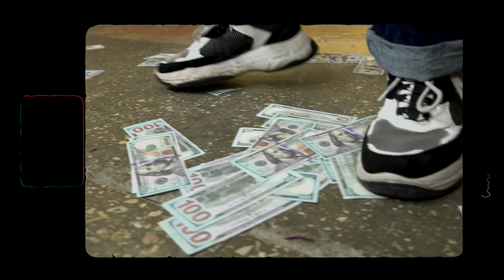АРКАДИЙ СТАЛ ПОПУЛЯРНЫМ РЕПЕРОМ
Кем вы хотите стать? Может быть репером как Аркадий?

Еще круто, когда вы подписываетесь и включаете колокольчик, Аркадий Денисов очень рекомендует это делать!